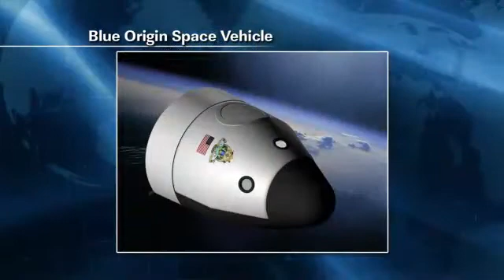ISS Update: Blue Origin Space Act Agreement Status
NASA Public Affairs Officer Kyle Herring interviews Bill Lane, Commercial Crew Program Partner Manager for Blue Origin, about the Space Act Agreement. Questions? Ask us on Twitter @NASA_Johnson and include the hashtag askStation. For the latest news about the space station,